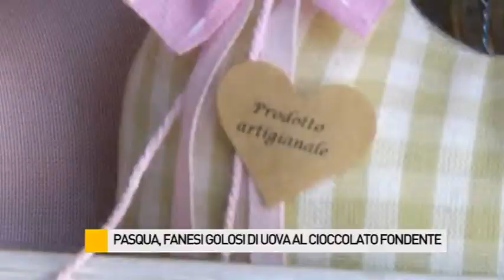Pasqua, fanesi golosi di uova al cioccolato fondente